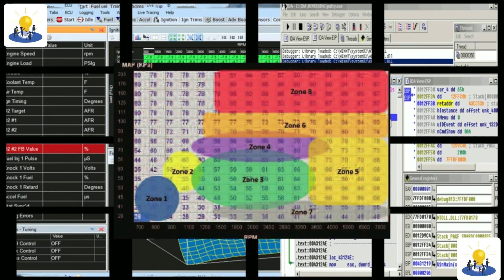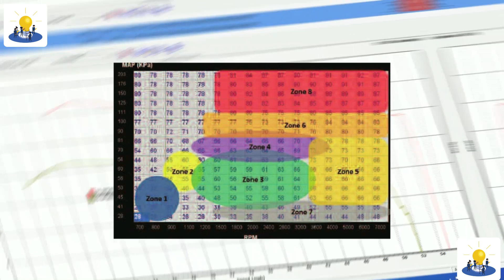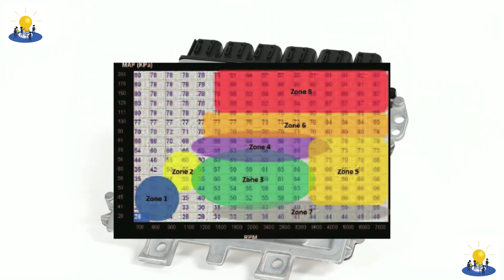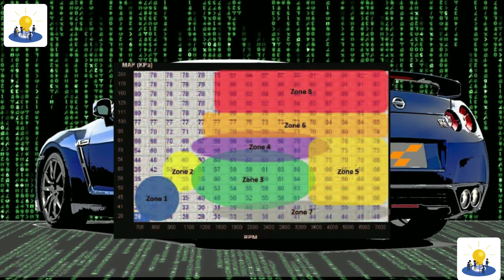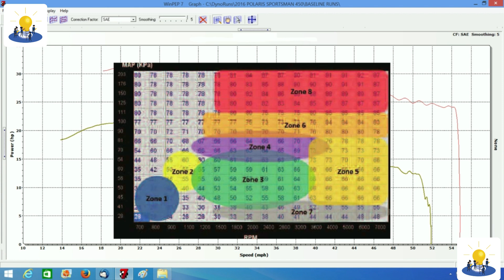ECU Tuning || Part-2 || EXPLAINED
In this ECU Tuning Tutorial you will learn any change you make to your ECU to optimize performance, drivability or performance! It can involve adjusting and modifying many values and settings, but the main focus is usually to optimize fuel delivery and ignition timing. The topic of ECU Tuning is vast with a massive learning curve. This video should get you started on that learning journey.

Follow  @coursesolutions569  for more information!!